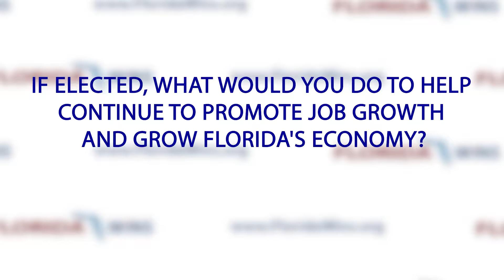Florida Wins Candidate Interview - 2016 Election - Joe Davidow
Joe Davidow is a Republican running for Florida House District 80 (Collier/Henry County Region).